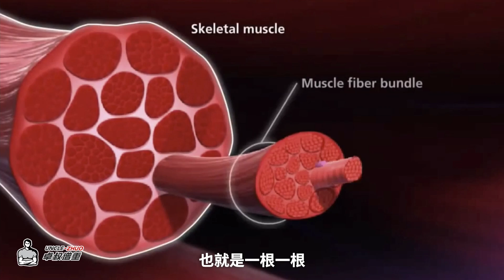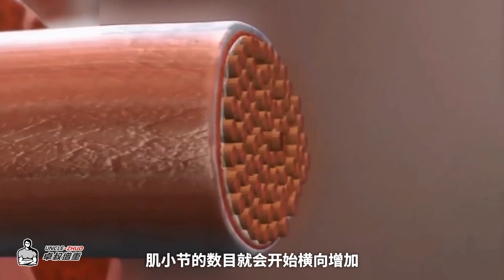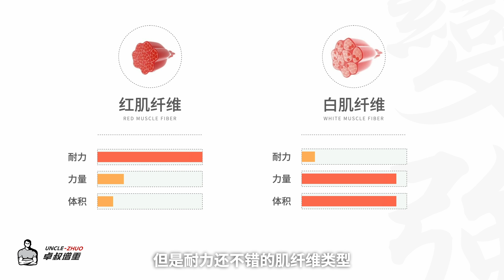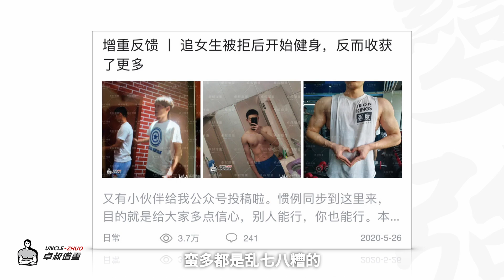皮包骨、零基礎的瘦子，可以直接練壯嗎？我的真實經歷【卓叔增重】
老粉應該都知道，我在健身前就是一點肉都沒有的純瘦子，從皮包骨的狀態開始健身的。本期節目我就想和同我以前一樣情況的瘦子分享我的經驗！

▎推薦影片

🙌我的【微信公眾號】：卓叔增重
🛒我的【淘寶店鋪】：卓叔瘦人增重店
提供為瘦子定製的補劑、裝備
另有「增肌線上課」，有黑貓的就是我家‼️

我的兩門付費線上課，在海外平台正式上線啦！

其中《增肌教學課》，針對訓練經驗0-2年內的新手。
用1節私教課的錢，幫助你系統學會增肌訓練的核心知識，少走彎路，讓增肌效果事半功倍。

另一門《飲食營養課》，是增肌教學課的配套課程，幫助你解決增肌飲食中的所有難題。

✔【推薦】直接購買雙課套餐，比單課便宜30美金/人民幣200元！

感謝大家的支持，我們之後會繼續努力，為大家帶來更多實用乾貨內容！